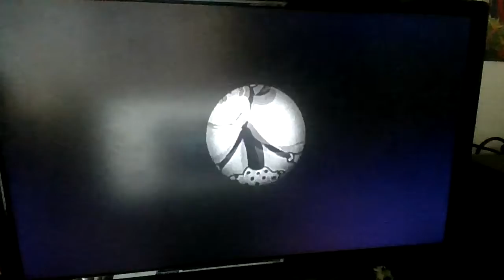Me Watching "Pencil Mania"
Ripped from Van Beuren's Tom & Jerry DVD